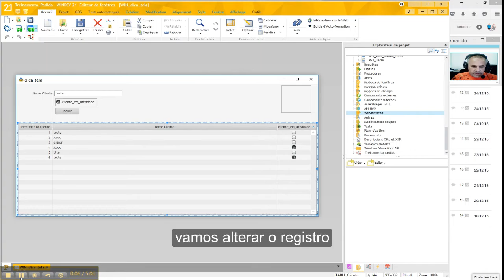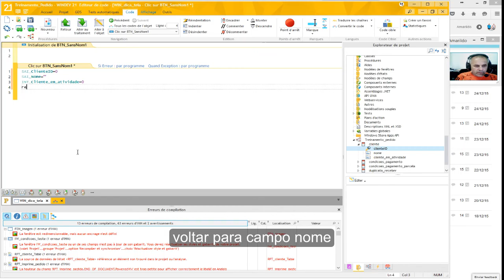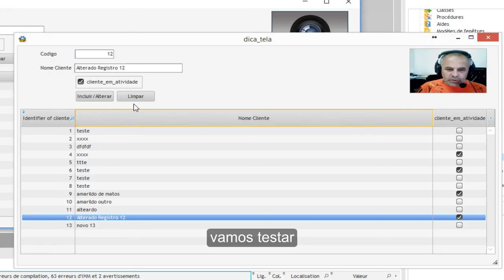WinDev Registro Alterar Manualmente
Se gostar do video, clique like